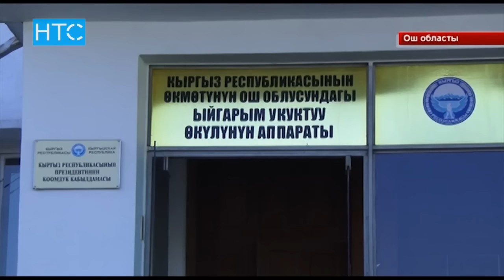Ош областында пахта терүү кызуу жүрүп жатат / 08.11.16 / НТС